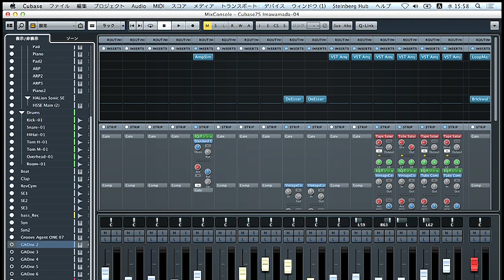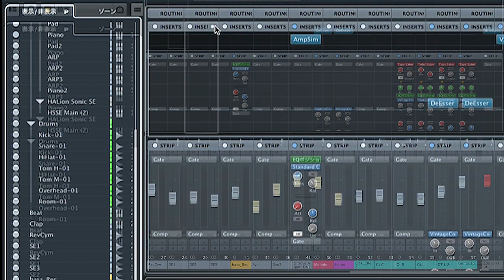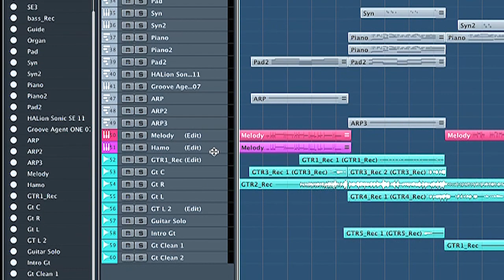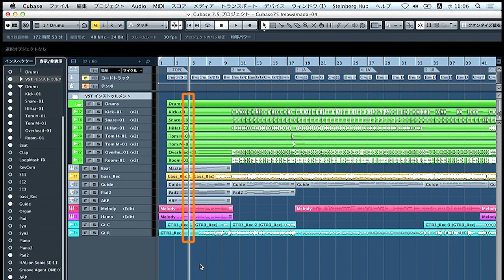Cubase: トラック表示/非表示の管理 (Japanese Only)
Cubase の機能を紹介するガイドビデオです。